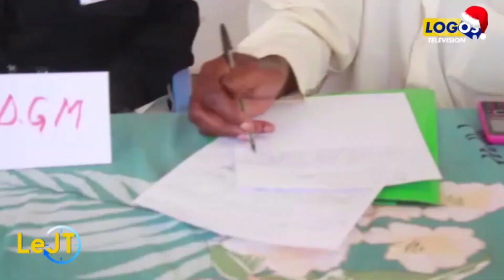LIKASI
Conseil communal de sécurité